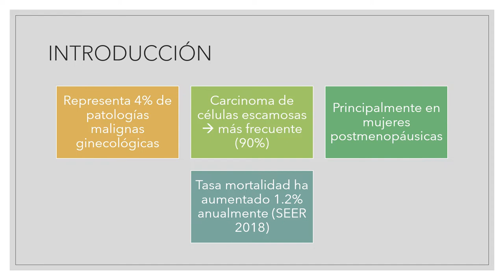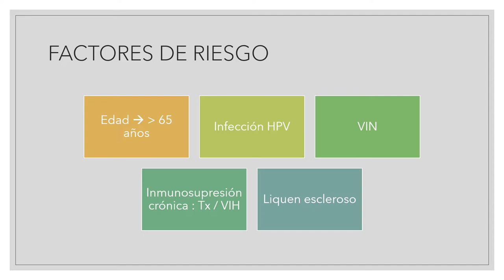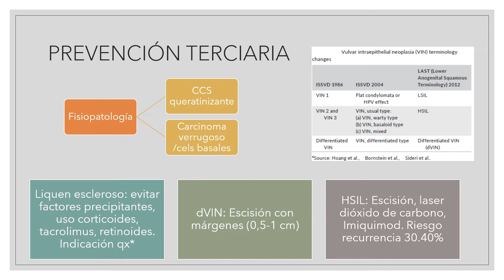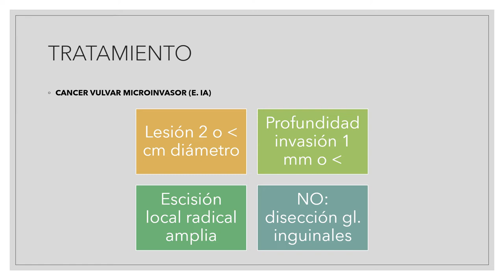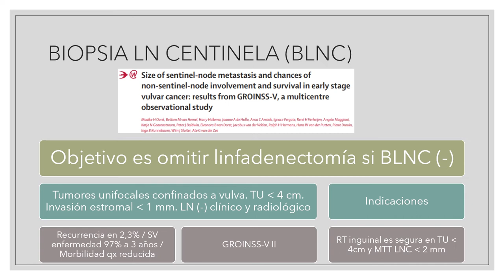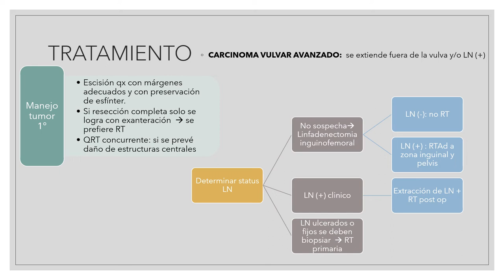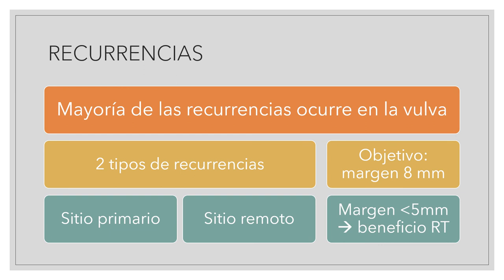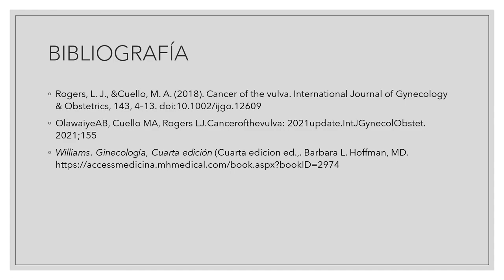PATOLOGÍA VULVAR MALIGNA - DRA. MARÍA JESÚS ZEPEDA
Tema: Patología vulvar maligna
Tipo: Seminario rotación
Presentador: Dra. María Jesús Zepeda